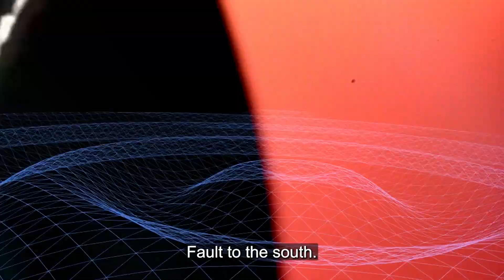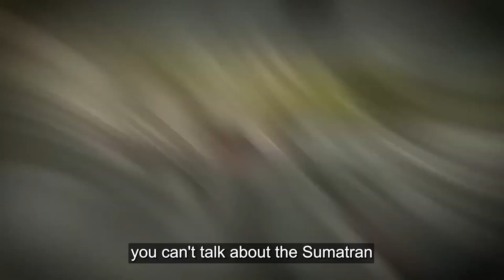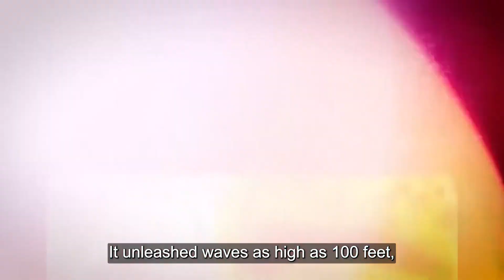Scientists Panic After The DEADLIEST Earthquake Ever JUST HAPPENED!